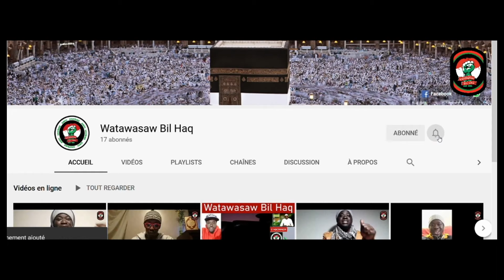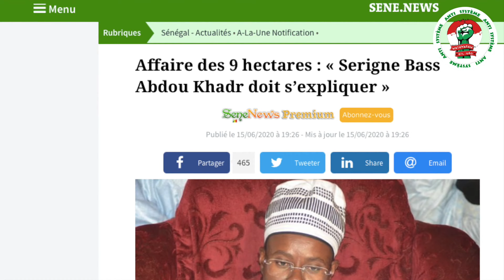Le Déclin Des Mbacké-Mbacké